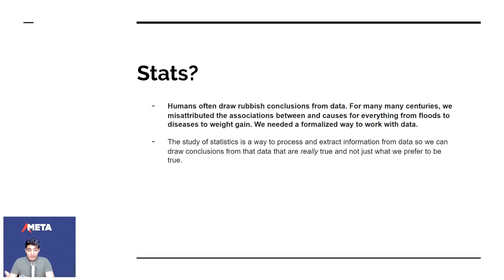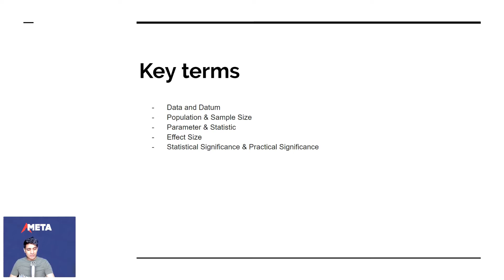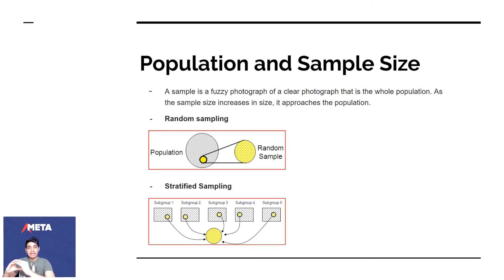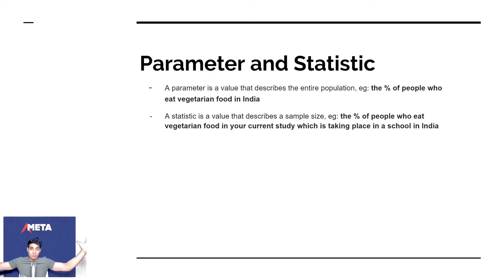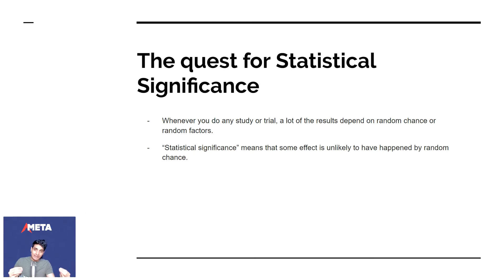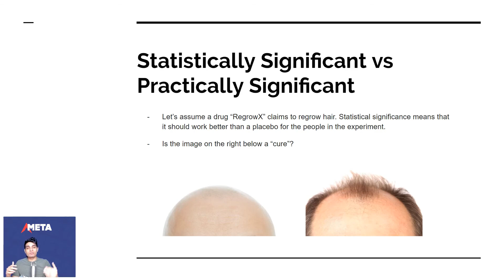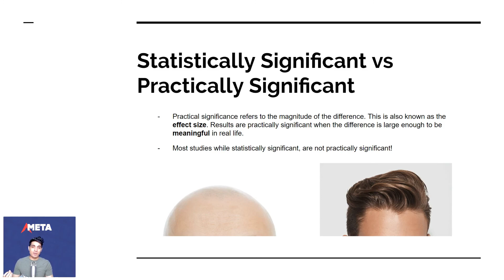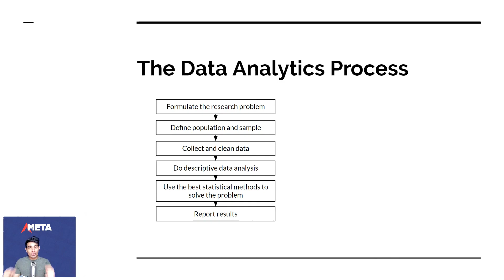Stats 01: Basics of Statistics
For a distraction free viewing experience, Download the Avalon Meta App now:
Let's understand why Statistics is an important discipline to learn. This is an introductory episode before we jump right in!